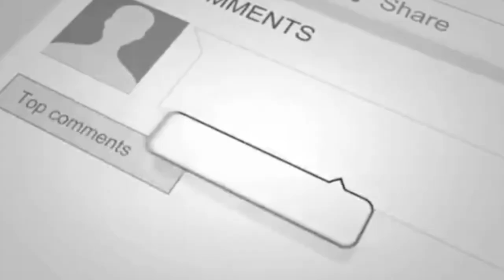(SGPT) PAANO KO NAPABABA SA LOOB LANG NG ISANG LINGGO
share kong paano ko napababa ang sgpt ko sa loob lng ng isang linggo
pls watch my video pra mapabilis ang pagbaba ng sgpt nio kaagad !thank u for watching guys!